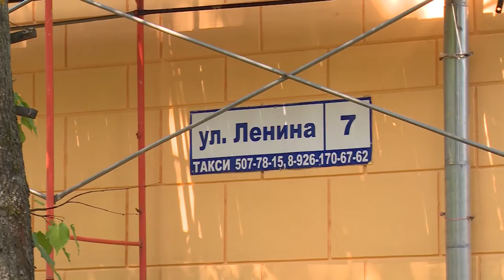Состоялось выездное совещание по строительству соц. объектов и подготовке к отопительному сезону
Традиционное выездное совещание провёл руководитель администрации Щёлковского района. Темой стали строительство социальных объектов в Медвежье-Озёрском поселении и подготовка к отопительному сезону в городе Щёлково.